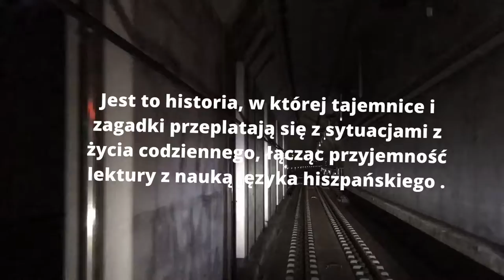Hiszpański kryminał "La biblioteca del misterio" B1-B2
Hiszpański kryminał. Autorka Ewa Włodarczyk przenosi nas w fantastyczną opowieść pełną tajemnic i zagadek. Gdzie się podział bibliotekarz? Co się z nim stało? Tajemnica pozostaje ... przeczytaj sam / sama i odkryj co się stało.  Książka przeznaczona jest dla osób na poziomie zaawansowanym, polecam ją nauczycielom, uczniom na wyższym poziomie osobom, które chcą zobaczyć jak tryby subjuntivos pasados funkcjonują... Na końcu książki znajdziesz króciutkie objaśnienie zdań, w których zostały użyte "subjuntiva". Książkę możesz zamówić w naszych sklepach internetowych